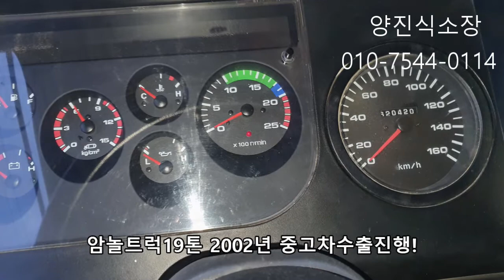[폐차 수출] 노후 화물차 암놀19.5톤 차량은 폐차보다 비싸게파는 방법은 중고차수출이 유리 합니다 Hyundai truks korean usedcar Export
안녕하십니까 중고차수출업체 케이카 양진식 소장 입니다
환경업체 암놀트럭 수출매입 후기 입니다
암놀차량은 공급보다 수요가 많은 중고차수출인기 차량 입니다
노후암놀트럭는조기폐차대상 입니다
조기폐차상담 가능 합니다
오래된암놀트럭 폐차하지마세요 중고차수출로진행하면 돈버는 방법 입니다
수출기회를 주시면 제가 좋은가격과 좋은매너로 진행 하겠습니다
중대형 중고트럭과 특장차는 수출 인기 차종 입니다
암놀트럭수출에서는 인기 입니다
수출로 가능하다면 제가 좀더 좋은 조건으로 매입 가능합니다
중대형 종고차트럭  언제든상담 환영 합니다